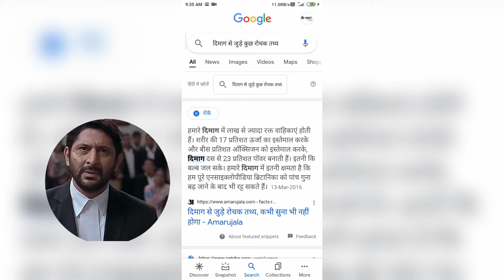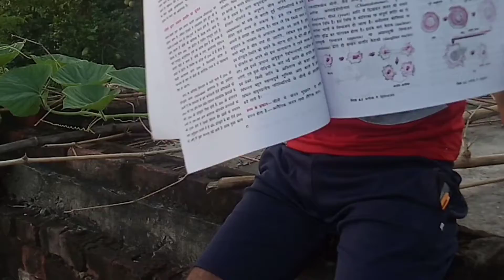क्या हम दिमाग से बल्ब जला सकते हैं Let's try